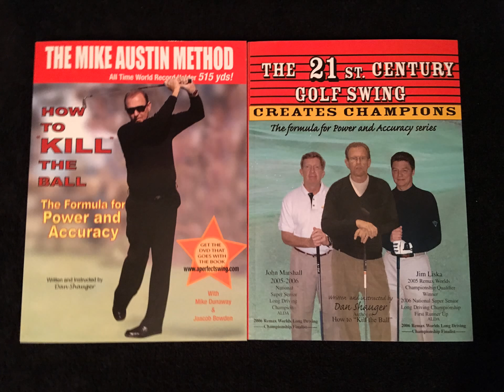Dan Shauger Master of his (New Golf Swing)Both Books/16 Different Foreign Language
Dan Shauger Master of his (New Golf Swing) How to KILL the Ball Book with DVDs or Download the Formula for Power and Accuracy and The 21st. Century Golf Swing Book and DVD or Download, the Formula for Power and Accuracy and , you can learn this New Golf Swing to go How to KILL the Ball Book or DVDs or Download now, #1, #2, Boot Camp, The Driver, Faults & Fixes, The Little Club, and The 21st. Century Golf Swing Book or DVD or Download now . and 55 more Download from, The Beginning, The Short Game, The Full Swing,Leverage & Trebuchet, The Stance, Balance & Posture, The Flop Shot & Bunker Play,Putting, Ball Flight Control, Playing Lesson, Bonus, Dan New Mini Streaming of 14 Download, Dan with Student Lesson, and more Download, and The 21st. Century Golf Swing DVD or Download into 16 Different Foreign Language , my team of people are still working on this come